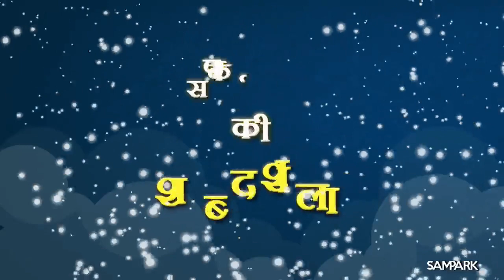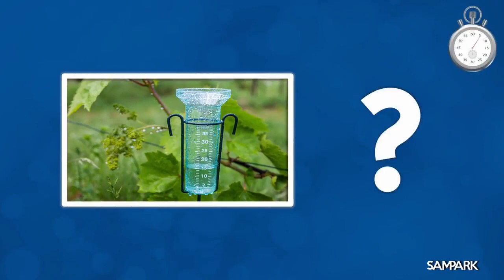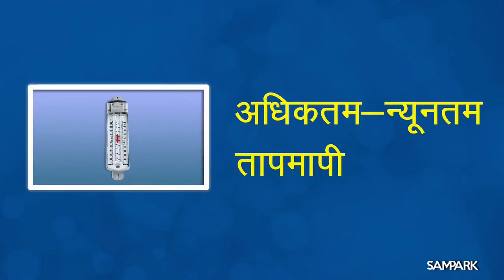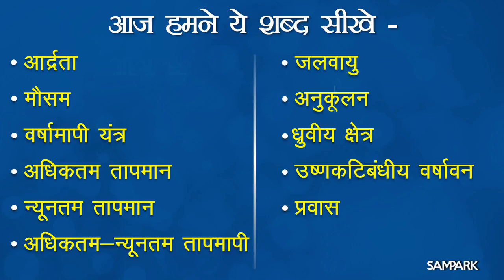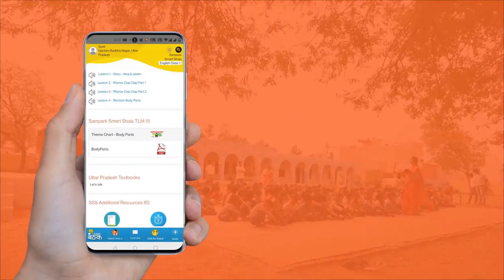मौसम, जलवायु तथा जलवायु के अनुरूप जंतुओं द्वारा अनुकूलन